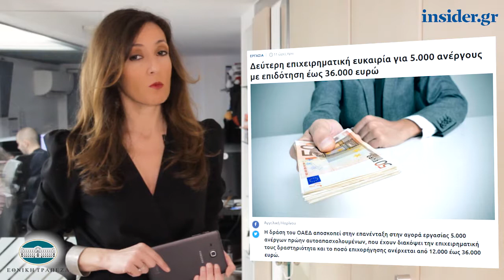Η οικονομία σε 1' από το insider.gr - 15/2/2019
-Γιατί είναι γενναιόδωρος ο νέος Νόμος Κατσέλη: Ποια είναι τα κριτήρια
-Δεύτερη επιχειρηματική ευκαιρία για 5.000 ανέργους με επιδότηση έως 36.000 ευρώ
-Τέσσερις «μνηστήρες» για τα ακίνητα του Μπάμπη Βωβού που πουλάει η Alpha Bank